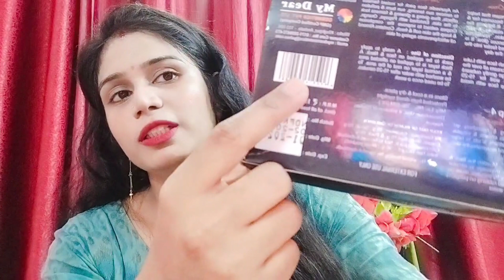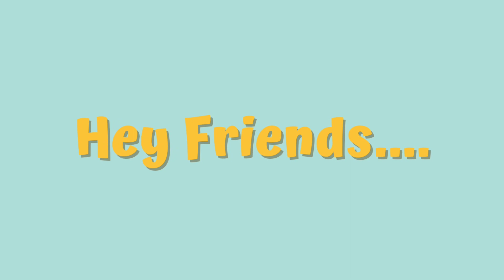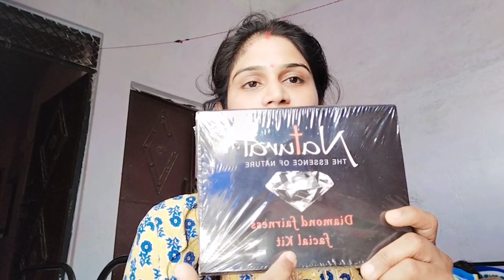OMG😱😱😱ऐसा होगा मैंने सोचा भी नहीं था🤩 Natural DIAMOND fairness facial kit REVIEW!!😯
OMG aisa hoga maine socha bhi nahi tha natural diamond fairness facial kit REVIEW
natural diamond fairness facial kit REVIEW
facial kit review
skin whitening facial kit review
skin brightning facial kit review
how to get fair by facial
facial steps tutorial
how to do facial at home
facial karna seekhe
ghar bethe facial karna seekhe
skin ko gora kaise karein
home remedies
diamond facial kit
diamond facial kaise karte hain
skin care
how to whiten my face by facial
facial karne ka sabse sahi tarika
facial tutorial
facial steps for every beginners
so in this vedio i am going share my experience with the brand of natural diamond fairness facial kit REVIEW
which i have used also for the first time for all the experiences watch till the end
for more such kind of vedios
my another vedio
scrub karne ka sabse sahi tarika
scrub steps for beginners